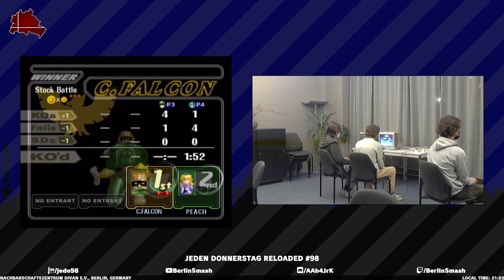JeDo Reloaded #98 hot atze sommer (Cpt. Falcon) vs. yung Ullrich (Peach) - Grand Final